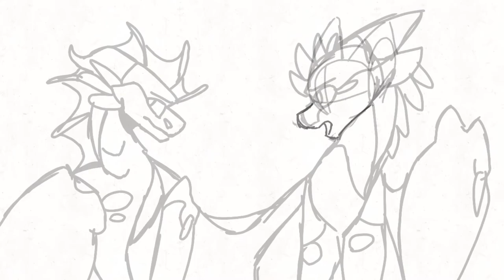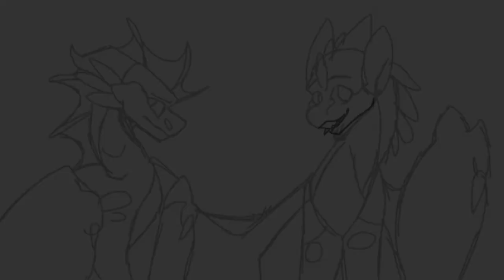2020 Art/Animation Reel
hi my keyboard was mean so I'm typing this now-

it's been a year yay. well- for le main this account has been here for a couple of months idk- sorry for the lazy editing, I don't usually edit things other than tweening and this is a new type of editing for me. Some of these drawings/animations are a bit old, I tried to even it out between old and new but I don't have much newer things done. Also, you may see a Devil's Train redo WIP hmmm. pErhAPs?

No, I didn't steal this from Tawny I just want to make that clear ahahha-

Programs: Cutecut Pro
Time taken: like an hour or so
FPS: 30 (editing)
Characters: Ihonestlydon'tfeellikelistingallofthemrn

Other:
Art trades: READ THE DESCRIPTION BEFORE ASKING ME. THEY ARE C L O S E D. PLEASE READ THE DESCRIPTION W H Y
Commissions: anyways I don't do these
Requests: Closed

I am a-okay with being in an animator tribute, please ask permission for anything else you're wanting to use my art in though. (Top 10's, WoF confessions, etc)